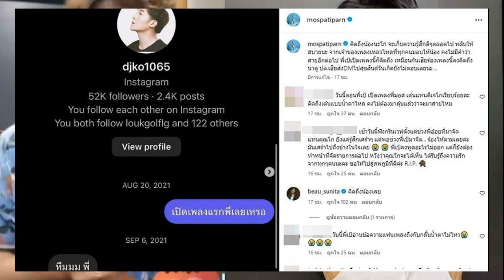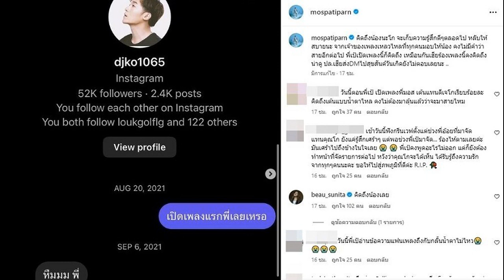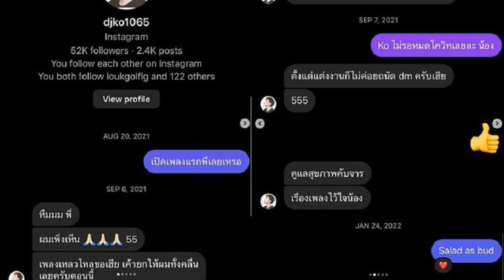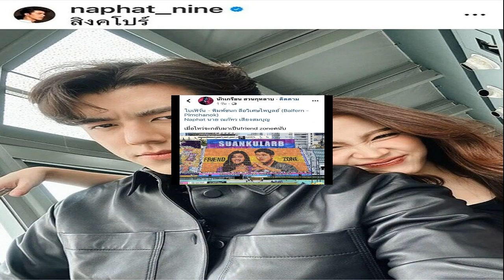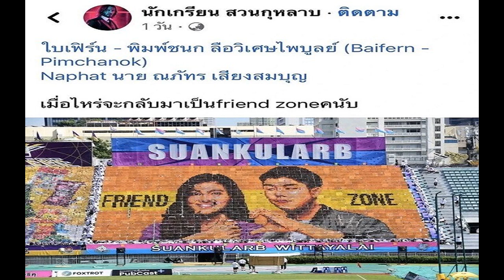แพทริเซีย เม้าธ์ โน้ต สามี ลูกหนึ่งแล้วยังคลั่งรัก หยอดคำหวานรักเมียที่สุด แอบเศร้าต้องแยกห้องนอนกับ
แพทริเซีย เม้าธ์ โน้ต สามี ลูกหนึ่งแล้วยังคลั่งรัก หยอดคำหวานรักเมียที่สุด แอบเศร้าต้องแยกห้องนอนกับลูก
ดูสวยเปล่งปลั่งขึ้นมาก สำหรับคุณแม่ลูกอ่อน แพทริเซีย กู๊ด ล่าสุดมาร่วมงาน DERMASTER เปิดตัว BODY DESIGN CENTER ที่ สถาบันเพื่อสุขภาพ DERMASTER สาขาเอกมัย ในชุดสีเขียวอ่อนสุดเซ็กซี่ ผู้สื่อข่าวจึงได้สัมภาษณ์ถึงความเซ็กซี่ที่ดูจะเพิ่มขึ้น
ซึ่งเจ้าตัวก็ยอมรับว่า “ชุดเซ็กซี่จริง ไม่เคยแต่งตัวมางานเช้าขนาดนี้ แต่งตัวมาให้เข้ากับงานค่ะ สามีบอกว่าทำไมต้องแต่งตัวสวยขนาดนี้ด้วย เขาให้กำลังใจ ถามว่าพี่เขาหวงไหม คือเราก็แต่งตัวเฉพาะโอกาส ปกติก็ใส่เสื้อยืดกางเกงยีน ถ้าไม่ได้ออกงานก็ไม่ได้แต่งตัวสวยขนาดนี้ค่ะ นี่เป็นงานงานแรกที่เซ็กซี่ขนาดนี้ ได้แค่นี้แหละค่ะ”

ส่วนเรื่องลูกคนที่2 สาวแพท บอกว่า “คุยกันอยู่เรื่อยๆ เลยค่ะ ถ้าปีหน้ายังไม่มีบทบาทที่เราอยากเล่นก็คงปล่อยมีตามธรรมชาติ ตอนแรกเขาก็เร่งอยากมีเลย แต่ว่าตอนนี้เขาเห็นว่าเราเหนื่อยแค่ไหน เขาก็บอกสงสาร พักก็ได้”
“ส่วนเรื่องความหวาน มันไม่เหมือนก่อน มันเป็นชีวิตคู่ที่เหมือนกับคู่ที่แต่งงานแล้ว มันไม่ได้สวีตหวานกุ๊กกิ๊ก แต่ความรักมากขึ้น เขาเป็นคนที่เอาใจใส่ดีมาก เวลาที่เขารักใครเขารักเต็มที่ เราเห็นจากการกระทำ”

“ตั้งแต่มีลูกความรักก็เพิ่มขึ้นนะ เขาบอกว่ารักแพทมากกว่า(หัวเราะ) ถามไปแล้วไงถ้ามีลูกแล้วรักใครมากกว่า เขาบอกว่ารักเมียมากกว่า ฟังดูดีเนอะ คือเขาเป็นคนที่ให้ความสัมพันธ์กับชีวิตคู่มากๆ เขาไม่อยากให้การมีลูกมาทำให้เราห่างกัน เทเวลาไปให้ลูกตลอด เขาเลยให้พี่เลี้ยงมาช่วย มันจะได้รักษาความเป็นชีวิตคู่ ถือว่าเป็นความโชคดีของเรา
สาวแพท ยังเล่าต่ออีกว่า “เราทั้งคู่มีโมเมนต์อยู่กันสองคนตลอด ทุกวันนี้ลูกนอนแยกห้องค่ะ เรารู้ว่าหลายๆ บ้านก็ทำแบบนี้ เดินเข้าเดินออกไปหาลูกได้ อันนี้เป็นความคิดคุณพ่อค่ะที่ให้แยกห้องนอนกับลูก ตอนที่เขาบอกว่าต้องแยกห้องกับลูก เราก็เศร้านิดหนึ่ง เพราะว่าเราเองก็ถูกเลี้ยงมาให้นอนกับแม่ เราก็อยากนอนกับลูก
“ประมาณ 3 เดือนพอเขาเลิกเข้าเต้า คนอื่นก็สามารถมาช่วยเราได้แล้ว กับการป้อนนมได้ ตอนนี้เราก็ได้นอนค่ะ คือมันก็เป็นปรับตัวค่ะ เพราะว่าเขาก็คงไม่ได้นอนกับเราไปจนโต” คุณแม่คนสวย กล่าว